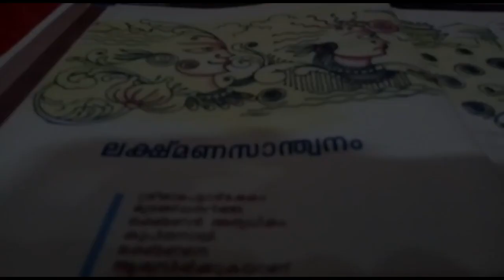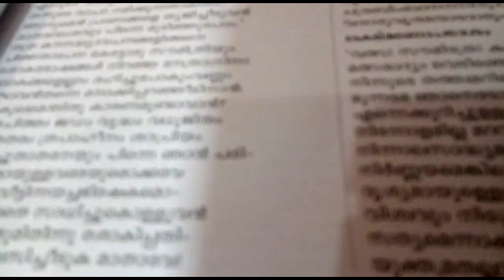STD:X-മലയാളം- ലക്ഷ്മണ സാന്ത്വനം I Lakshmana upadesham 10th MLM